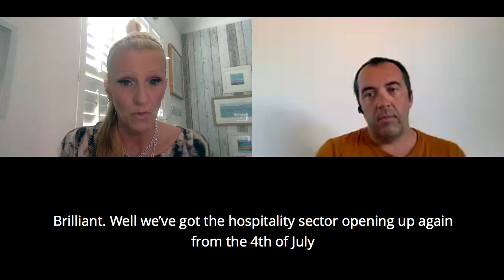Klevio - The rise of digital keys post-Covid19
We are joined by Ales, CEO of Klevio, to discuss how digital tools came into their own during the Covid19 pandemic.  Klevio is a digital key/remote access system, and Covid19 and lock-down highlighted many advantages of this system for landlord, block managers, HMO owners, and holiday let owners.